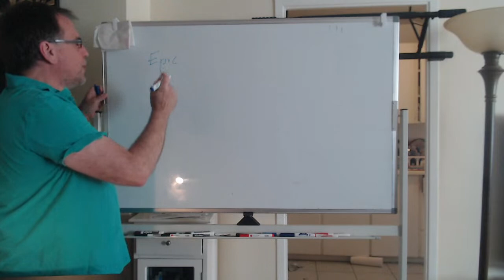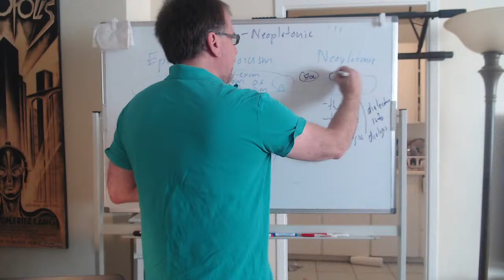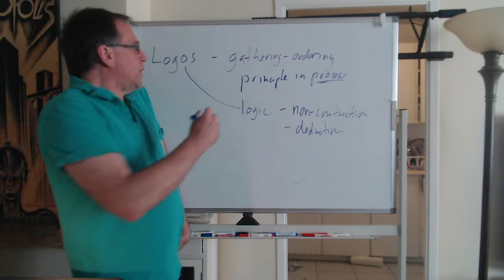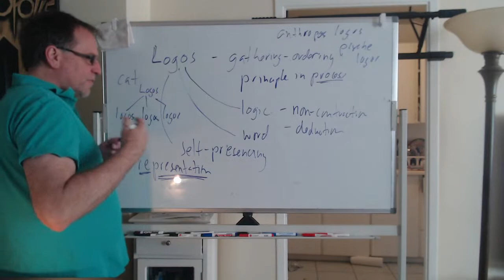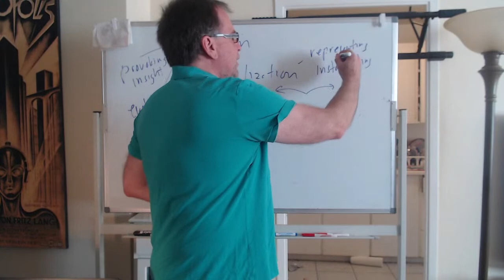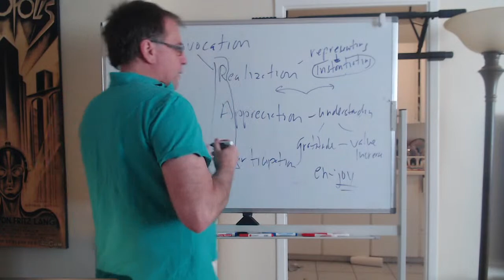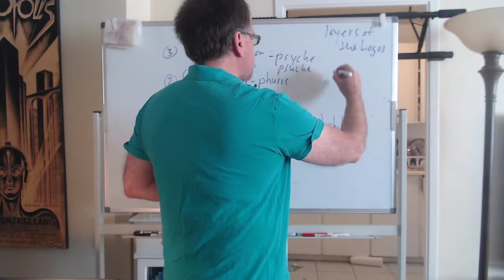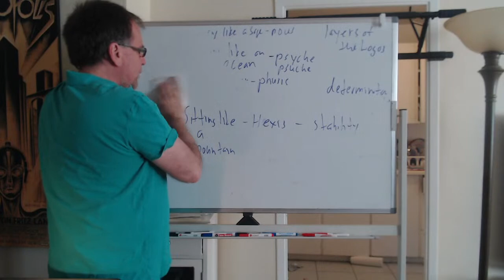Cultivating Wisdom with John Vervaeke - #13 - Live Stream Saturdays at 10 AM EST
Sit like a mountain: sense the weight of self-presencing (the Logos) - that stability that allows you to inhabit your mind and body, the stability that allows you to inhabit the world
Sit like a poppy: sense the energy of self-presencing - that vitality that empowers you and the world as dynamically self-organizing
Sit like an ocean: sense the music of self-presencing - that intelligibility within and outside of you
Sit like a sage:  sense the source of self-presencing-  how everything points this source- the Logos is in this source but is also at one with it.

R - realization  not just representing but also instantiating (activating and actualizing)
A-  appreciate -  deep understanding, gratitude, and increase in value/meaning
P-  participate - know it by identifying with it

RAP (music-speech) the layers of the Logos-- invoking the Logos

Logos - gathering-ordering according to principle in process so that things have a structural-functional organization by which they exist and by which they are known.

Greek Philosophical Terms :  a historical lexicon by F.E. Peters

Please join me for a weekly wisdom lesson, 15-minute meditation sit, and Q&A every Sat at 10 AM EST. In these challenging times, meditation can help ground us and cope with stress.

I am a cognitive scientist and Associate Professor at the University of Toronto, and I have been practicing and teaching meditation for decades.

If you have just found me, watch the first lesson in this playlist, then start joining the daily live stream every weekday at 9:30 AM at the discord server linked below, and watch a new lesson every Sat or Sun until you have caught up to us